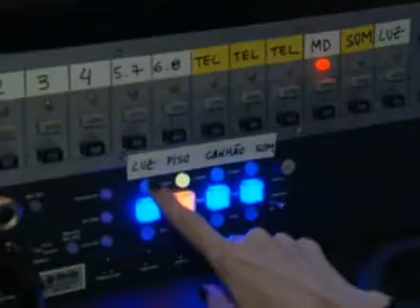O Médico e o Monstro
Os bastidores de mais um musical da Broadway em cartaz em São Paulo.